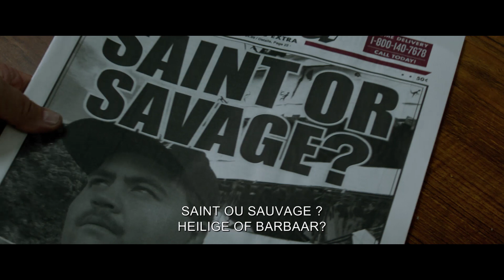Richard Jewell | Official Trailer | HD | NL/FR | 2019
The World Will Know His Name and the Truth. In cinemas February 19!

Directed by Clint Eastwood and based on true events, “Richard Jewell” is a story of what happens when what is reported as fact obscures the truth.

“There is a bomb in Centennial Park.  You have thirty minutes.”  The world is first introduced to Richard Jewell as the security guard who reports finding the device at the 1996 Atlanta bombing—his report making him a hero whose swift actions save countless lives.  But within days, the law enforcement wannabe becomes the FBI’s number one suspect, vilified by press and public alike, his life ripped apart.  Reaching out to independent, anti-establishment attorney Watson Bryant, Jewell staunchly professes his innocence.  But Bryant finds he is out of his depth as he fights the combined powers of the FBI, GBI and APD to clear his client’s name, while keeping Richard from trusting the very people trying to destroy him.

The film stars Oscar winners Sam Rockwell (“Three Billboards Outside Ebbing, Missouri”) as Watson Bryant and Kathy Bates (“Misery,” TV’s “American Horror Story”) as Richard’s mom, Bobi; Jon Hamm (“Baby Driver”) as the lead FBI investigator; Olivia Wilde (“Life Itself”) as Atlanta Journal-Constitution reporter Kathy Scruggs; and Paul Walter Hauser (“I, Tonya”) stars as Richard Jewell.

Oscar winner Eastwood directed from a screenplay by Oscar nominee Billy Ray (“Captain Phillips”), based on the Vanity Fair article “American Nightmare—The Ballad of Richard Jewell” by Marie Brenner.  Eastwood also produced under his Malpaso banner, alongside Tim Moore, Jessica Meier, Kevin Misher, Leonardo DiCaprio, Jennifer Davisson and Jonah Hill.

Eastwood’s creative team includes director of photography Yves Bélanger and production designer Kevin Ishioka, along with longtime costume designer Deborah Hopper and Oscar-winning editor Joel Cox (“Unforgiven”), who have worked with Eastwood throughout the years on numerous projects.  The music is by Arturo Sandoval, who scored 2018’s “The Mule.”

Warner Bros. Pictures Presents a Malpaso Production, an Appian Way/Misher Films/75 Year Plan Production, “Richard Jewell.”